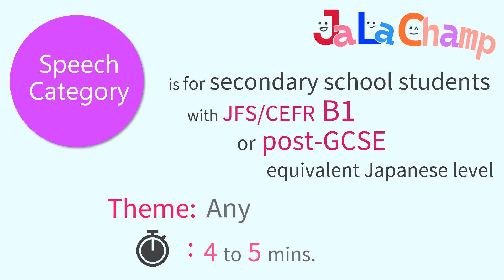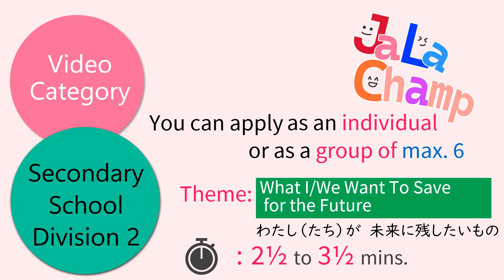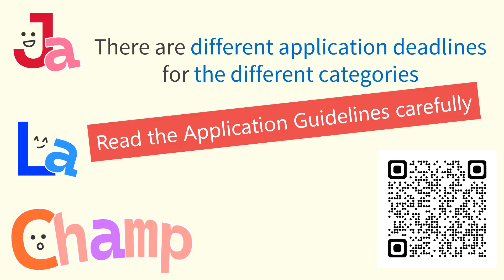JaLaChamp 2024 Outline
【Japanese Language Championship for Young Learners UK (JaLaChamp／じゃらちゃん)】
This event is open to all primary and secondary school students studying Nihongo in the U.K.